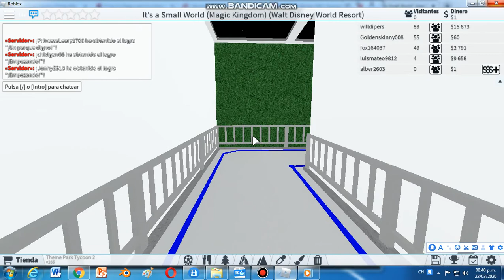It's a Small World English: (Magic Kingdom) (Walt Disney World Resort) (TPT2) (ROBLOX)